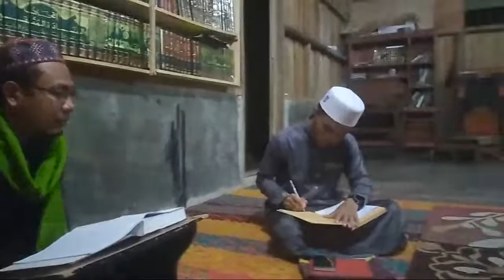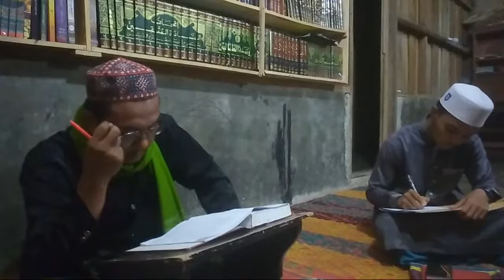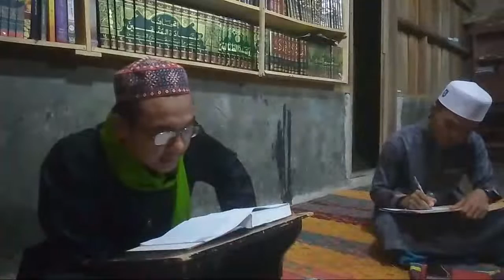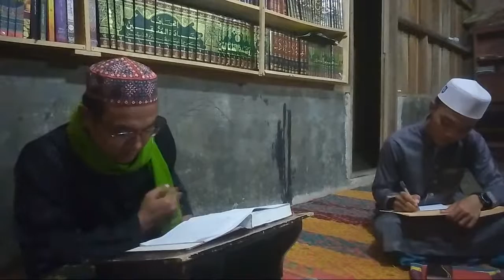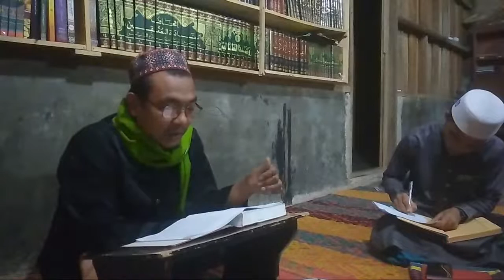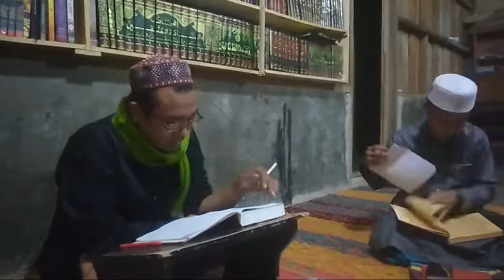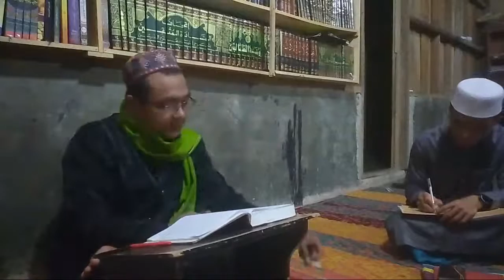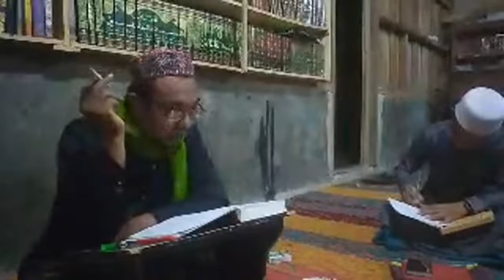NGAJI KITAB BAIJURY JILID 1